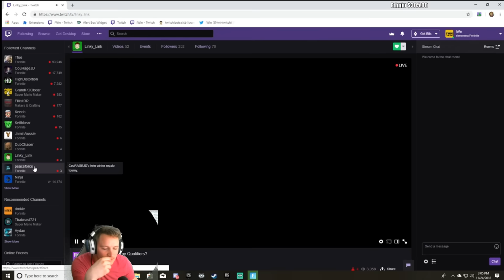Killing Twitch Streamers (Then Donating!)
If you have video suggestions, please drop them in the comment section aswell!

Credit to the streamers in this video!